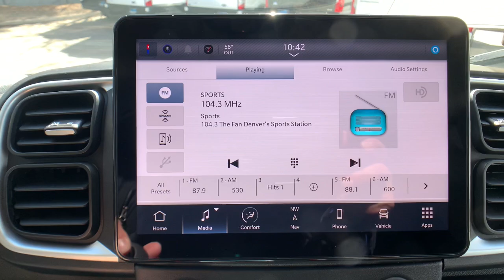2024 Ram ProMaster_Cargo_Van Boulder, Longmont, Broomfield, Louisville, Denver, CO 16717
Bright White Clearcoat New 2024 Ram ProMaster_Cargo_Van SLT+ available in Boulder, Colorado at Valley Dodge. Servicing the Longmont, Broomfield, Louisville, Denver, CO area.

Boulder Dodge
2100 30th St

BLACK  LEATHER TRIMMED BUCKET SEATS  -inc: Passenger Seat Armrest  6-Way Manual Adjust Driver Seat  Manual 2-Way Driver Lumbar Adjust  Passenger Bucket Seat  Manual 2-Way Passenger Lumbar Adjust  Passenger Swivel Seat  Driver Swivel Seat,QUICK ORDER PACKAGE 22H SLT+  -inc: Engine: 3.6L V6 24V VVT  Transmission: 9-Speed 948TE Automatic  100 Amp Battery  Ambient LED Interior Lighting  Blind Spot & Cross Path Detection  Power Folding/Heated Mirrors  Manual 2-Way Driver Lumbar Adjust  Integrated Voice Command w/Bluetooth  Rear Heater - A/C Prep Package  Rear Cargo LED Lamp  Manual 2-Way Passenger Lumbar Adjust  Chrome Front Grille  GPS Navigation  Instrument Panel Bright Bezels  Traffic Sign Information  Exterior Mirrors w/Heating Element  6-Way Manual Adjust Front Passenger Seat  Front LED Fog Lamps  Underslung Tire Carrier  LED Reflector Headlamps  Passenger Bucket Seat  Security Alarm  Power-Adjustable Convex Aux Mirrors  Adaptive Cruise Control w/Stop & Go  Cowl Aesthetic Cover  HD Radio  Passenger Seat Armrest  Wireless Charging Pad  Automatic Headlamps  220 Amp Alternator  12V Rear Auxiliary Power Outlet  Passive Entry  Auto High Beam Headlamp Control  115V Auxiliary Power Outlet  Cluster 7.0 TFT Color Display  6-Wa,MANUFACTURERS STATEMENT OF ORIGIN,CLASS IV RECEIVER HITCH,TRANSMISSION: 9-SPEED 948TE AUTOMATIC  (STD),RAM GRILLE BADGE - BLACK,ENGINE: 3.6L V6 24V VVT  (STD),STORAGE GROUP  -inc: Shelf Above Roof Trim  Underseat Storage Tray  Cargo Net,BLACK SEATS,ADVANCED SAFETY GROUP  -inc: Adaptive Cruise Control w/Stop & Go  Active Driving Assist System  Leather Wrapped Steering Wheel  P&P Park & Unpark Assist System  Surround View Camera System  Cluster 7.0 TFT Color Display,UPFITTERS PREP PACKAGE  -inc: Auxiliary Switches  Upfitter Electronic Module (VSIM),WHEELS: 16 X 6.0 PAINTED BLACK ALUMINUM,SWIVEL SEAT GROUP  -inc: 6-Way Manual Adjust Front Passenger Seat  Passenger Seat Armrest  6-Way Manual Adjust Driver Seat  Manual 2-Way Driver Lumbar Adjust  Manual 2-Way Passenger Lumbar Adjust  Passenger Swivel Seat  Driver Swivel Seat,BRIGHT WHITE CLEARCOAT,BLACK APPEARANCE PACKAGE  -inc: Black Exterior Truck Badging  RAM Grille Badge - Black  Wheels: 16 x 6.0 Painted Black Aluminum,TIRES: 225/75R16C BSW ALL SEASON  -inc: Nexen Brand Tires,LEATHER INTERIOR GROUP  -inc: Leather Wrapped Steering Wheel,FRONT LICENSE PLATE BRACKET,Front Wheel Drive,Power Steering,ABS,4-Wheel Disc Brakes,Brake Assist,Brake Actuated Limited Slip Differential,Aluminum Wheels,Tires - Front All-Season,Tires - Rear All-Season,Conventional Spare Tire,Integrated Turn Signal Mirrors,Intermittent Wipers,Variable Speed Intermittent Wipers,Third Passenger Door,Power Door Locks,AM/FM Stereo,Navigation System,Satellite Radio,Bluetooth Connection,HD Radio,Requires Subscription,Satellite Radio,MP3 Player,Steering Wheel Audio Controls,Auxiliary Audio Input,HD Radio,Requires Subscription,Adjustable Steering Wheel,Trip Computer,WiFi Hotspot,Keyless Entry,Power Door Locks,A/C,Bucket Seats,Smart Device Integration,Power Windows,Power Door Locks,Trip Computer,Immobilizer,Traction Control,Stability Control,Traction Control,Front Side Air Bag,Front Collision Mitigation,Driver Monitoring,Tire Pressure Monitor,Driver Air Bag,Front Head Air Bag,Back-Up Camera